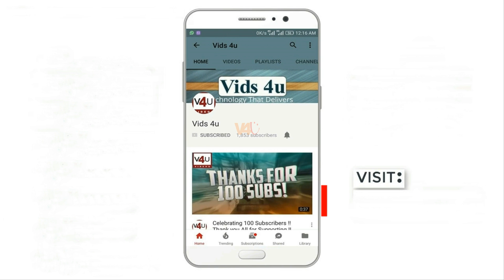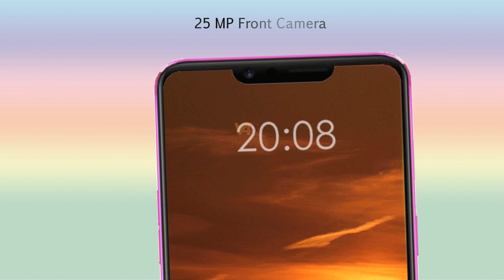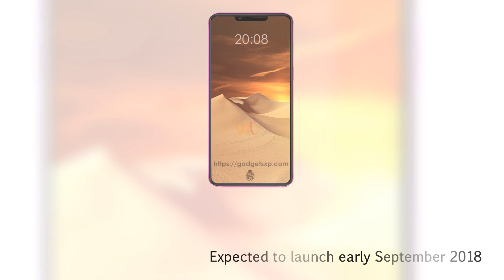OPPO F9 Pro Release Date, Price, Specifications, First Look, Camera, Launch, Trailer, Features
Two upcoming OPPO F series smartphones, F9 and F9 Pro had recently received Bluetooth certification, hinting at an imminent launch. Two upcoming F series smartphones have now appeared on TENAA with the model numbers PBCM00 and PBCT00, although the specifications of the two smartphones have been covered in the above video.

3. Amazon India ~
4. Amazon US ~